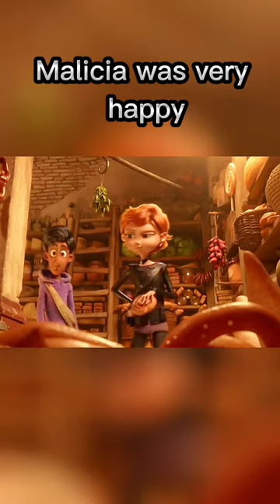Cellar full of food in the movie The Amazing Maurice